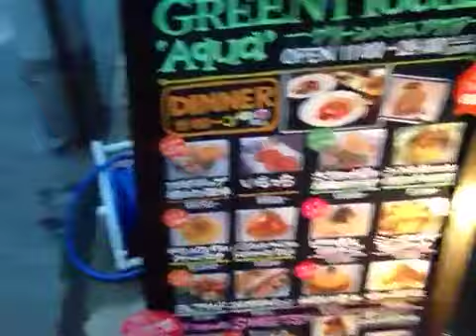Lazy People all Over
My book about teaching in Japan and Korea, "Teaching in Asia: Tales and the Real Deal."